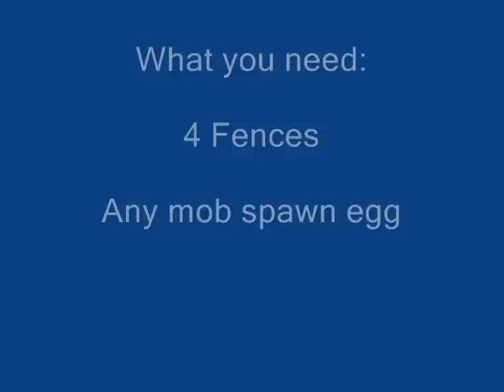Beyblade in Minecraft! (how-to)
This is my first how-to video, and in it I explain how to make a "Beyblade" effect in Minecraft with spawn eggs!